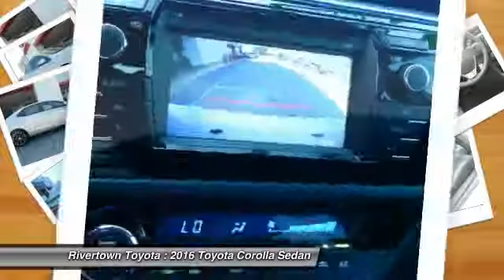2016 Toyota Corolla Columbus GA GC729322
2016 Toyota Corolla

Rivertown Toyota
1661 Whittlesey Road

Check out this 2016 Toyota Corolla.   This 2016 Toyota Corolla S Plus is proudly offered by Rivertown Toyota Scion Everyone hates the gas pump. Skip a few gas stations with this super fuel efficient ToyotaCorolla. This is about the time when youre saying it is too good to be true, and let us be the ones to tell you, it is absolutely true. The Toyota Corolla S Plus will provide you with everything you have always wanted in a car -- Quality, Reliability, and Character. Youve found the one youve been looking for. Your dream car. The Special Internet Price is $21100. Contact the dealership today.